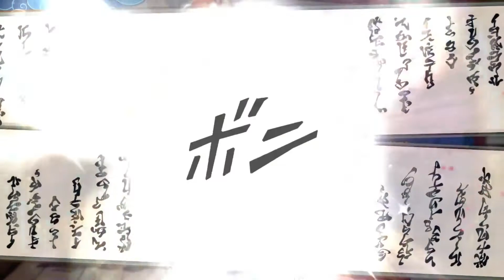Naruto to Boruto - Shinobi Strikers Part 4: Rock Lee Ain't Right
This time we missions from Rock Lee and Boruto himself. I complain a lot in this episode about how weird Rock Lee looks and how Boruto is a stupid series that I've never watch but probably never will. I am a very stubborn man you could say.